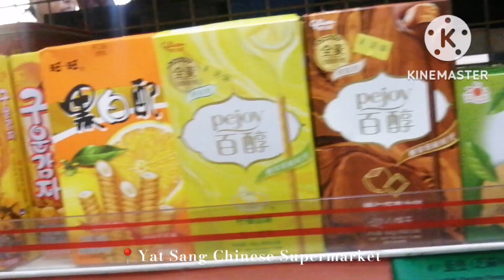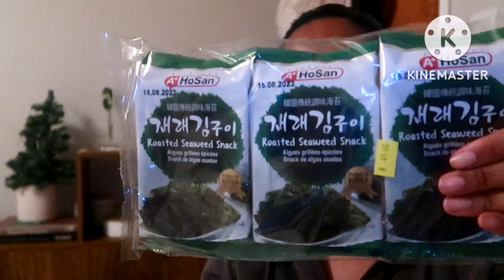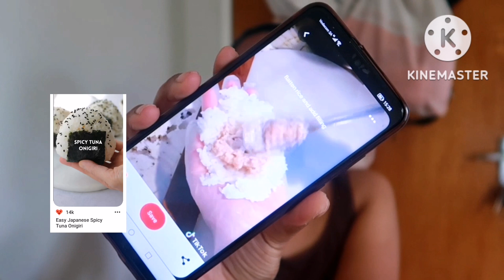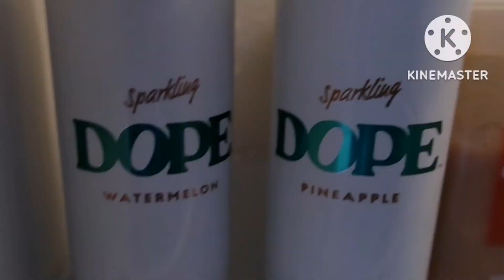Living Alone Vlog | cheap what I eat in day, easy sushi, chinese grocery haul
My new apartment lounge or living room makeover on a budget using sheet street mirror pep home mr price home and Facebook marketplace home decor items decorate my Lounge with me home styling lounge styling